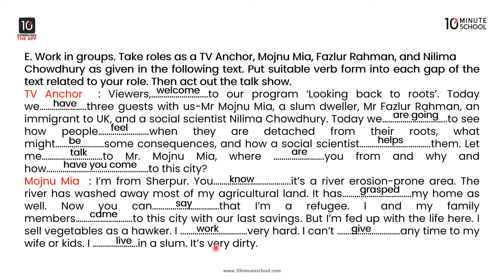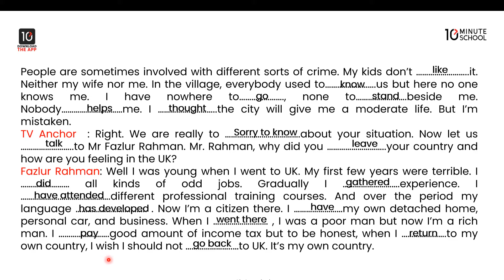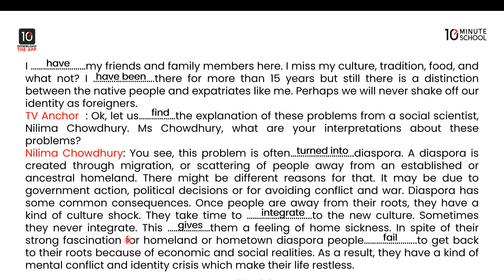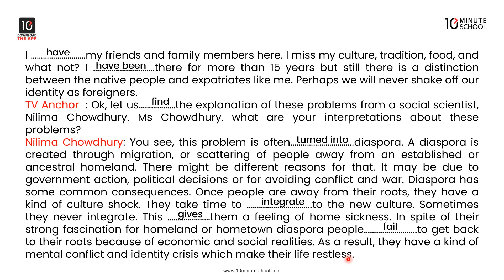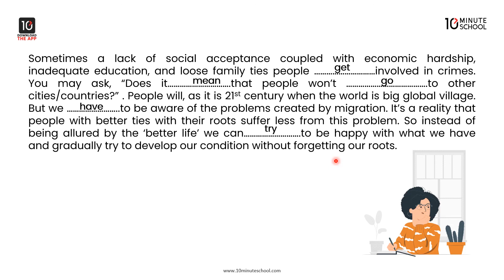Unit 12: Roots - In Search of Identity: Part - 2 [SSC]